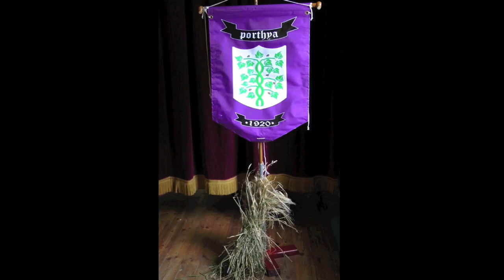Margaret Stevens Hevva Cake & Crying the Neck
Margaret Stevens President of St Ives Old Cornwall Society talks on Radio Cornwall about Cornish hevva cake and the Cornish tradition of Crying the Neck. A lovely piece with some fishing history, the recipe for hevva cake, the Cornish harvest tradition of Crying the Neck and a good plug from Margaret for 'Old Cornwall' Good one Margaret. Splann.

Hevva cakes as Margaret will say in her interview varied from village to village and individually and those featured in the video are not Margarets. Her St Ives hevva cake has the criss crossing lines far closer together to represent the pilchard nets, which had quite a small mesh and no sugar topping as in the thumb image, which is Margarets.

Margarets Notes:
The name ‘Hevva’ is so called after the cry ‘Hevva’ when the Pilchards were sighted.  The lattice patterned scored on the surface represents the Net.  When the fish were plentiful the families could afford the ingredients to make the cake. The recipes vary from family to family - usually as Mother used to make!

Margaret Stevens Recipe:
Ingredients
8oz (200g) Flour
2oz (50g) Marg. (butter would not have been affordable)
2 oz (50g) Lard (white veg. fat. - healthier nowadays!)
3 / 4oz (100g) Sugar
6 oz (150g) Currants (Mixed fruit)
Approx 3 Tablespoons Milk to mix
Method
Rub Fat into Flour.  (Can be done in a mixer, but not too long!)
Add Sugar & Fruit
Mix with Milk
Shape & Roll out on a floured board (or on greaseproof paper - for ease of transferring to baking tray) to an oval / oblong to fit baking tray about ½ “to ¾ " thick
Score a fine mesh net over the surface.  Brush with milk
Bake for 15 / 20 minutes in the centre of oven 190°C. 375°F.  Gas mark 6.
Serve warm.  The saying goes: - “A bit of hot Hevva touched up light is rich.”

This video is here available on the Kernow Goth 'Old Cornwall' Playlist along with other 'Old Cornwall' videos.